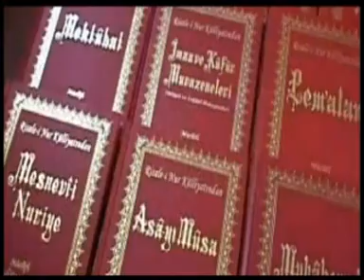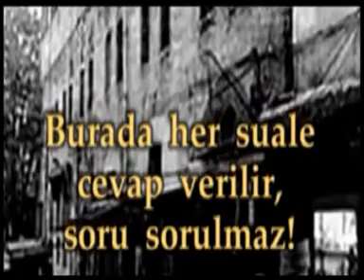Eşref selçuk hoca-Şairin Feryadı